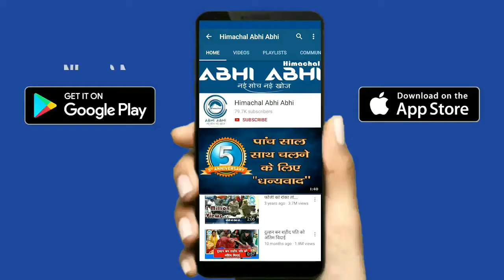Bicycles | On Rent | Una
Una( Himachal) Bicycles will now be available to people on rent in  Una. To give concrete shape to this scheme, the nagar parishad will identify some places in the city and make bicycle points. So that the person going from one point to another point does not have to take the burden of coming back to return the bicycle. He will receive his bicycle back from the person who took the bicycle on the staff rent posted by the city council at the second point.